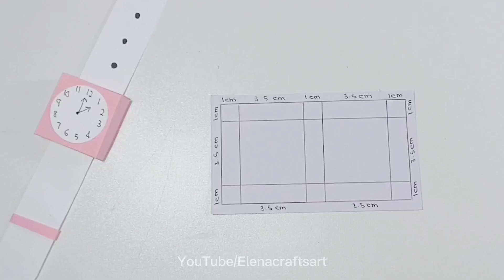How To Make Paper Watch / Easy Crafts / Praschool Crafts / Paper Crafts